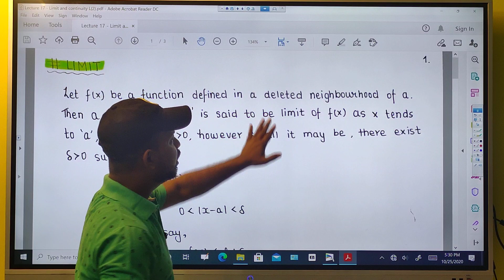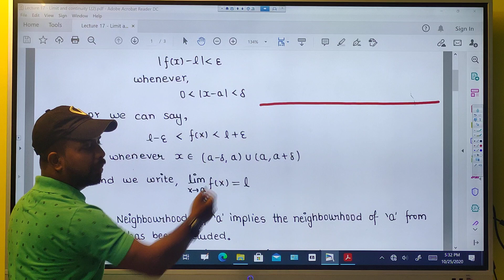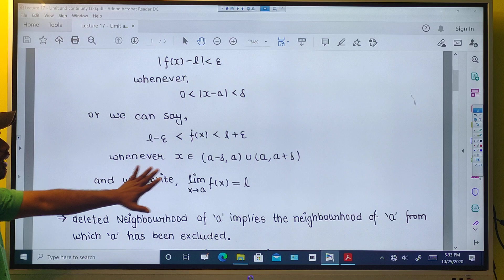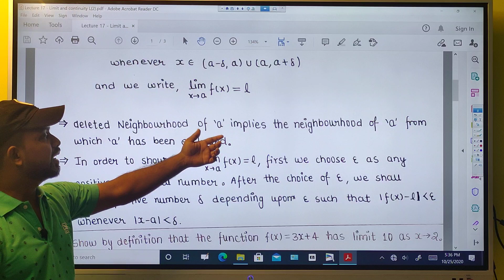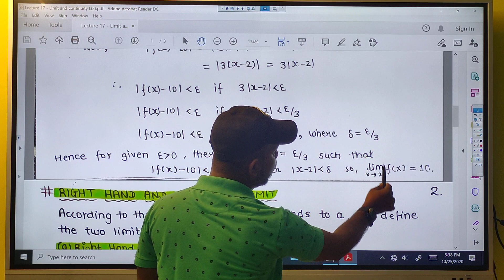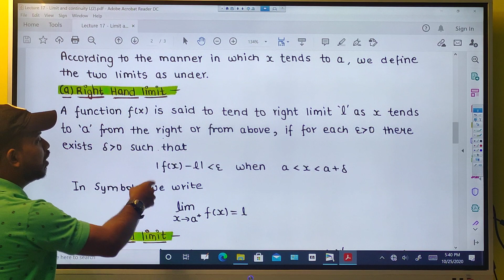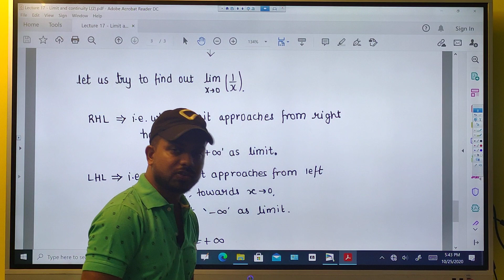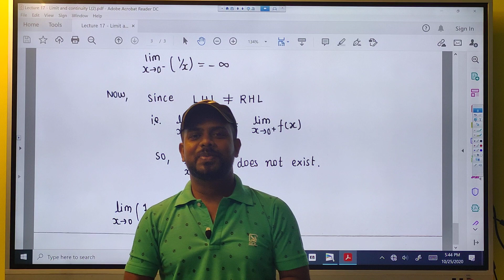UPSC 2025 Mathematics Optional | Calculus | Lecture - 17